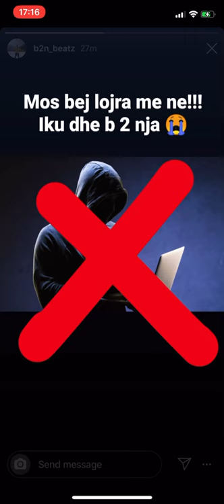Hackohet Instagrami B2N. Rradhen E Ka Rony Rag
Hackohet Instagrami B2N
Hackohet Instagrami RonyRag
B2N
Rony Rag
Vjedhet Instagrami B2N
Hackohet Instagrami Rony Rag

Muzikë
Bes Kallaku , Ermal Mamaqi Don Phenom , Majk Lluni Mc Kresha Pint Blleki Ciljeta
Era Istrefi Nora Istrefi Fero Ledri Vula , Ledri Vula , Vig Poppa , Finem Solo Yll Limani Genta Ismajli Daffy
Dafina Zeqiri Varrosi Stresi Getoar Selimi
Olsi Bylyku Xhensila Myrtezaj Rita Ora
Arbenita Ismajli Kastro Elvana Gjata Fero
Azet Ronela Hajati Ermal Fejzullahu Fifi
Samanto Karravello Arta Elezaj 2Ton
MatoLale Genc Prevlukaj Sinan Vasilliu
Sinan Hoxha Nora Istrefi Klea Huta
Elgit Doda Soni Malaj Meda Arta Bajrami
Enca Alban Skenderaj Miriam Cani Kidda
Beatrix Ramosaj Alban Ramosaj Alberie Hadergjonaj Nexi P9 NexiP9 Afrona Dika Blero Adrola Dushi Alketa Vejsiu Shkurte Gashi Arbana Osmani Xhemi Shehu Fero
Xhevdet Jashari Andi Lila Arilena Ara
Blerim Destani S4MM Enis Bytyqi Zuna
Robert Berisha Ermal Fejzullahu Lyrical Son Blleki Lluni Morena Taraku Capital T Almeda Fuego Trejsi Sejdini Albana Osmani Edi Rama BashButa Buta
KidGrof Groff Xhevdet Jashari
Altin Sulku
Don Vidi
DonVidi
BabaLlesh
Singullar
Jetnis Dollapi
Leonora Jakupi
Ester Bylyku
TringaKay
Fatmir Hysenbelliu
YoungZerka
Young Zerka
Drilon Hoxha
Arjola Demiri
Olsi Bylyku
Ledri Vula Ft Vig Poppa - Ha Ha Ha
Jul Deda
Vik Kraja
Roza Lati
Kelji Doda
Deni Doku
Ff Sokol
Ff Albania
Ff Shqip
Trejsi Sejdini
Diamanti Blu
Ujku Shijakut
Supermeni Shqipris
Supermeni Shqip
Renato doko
Lazy
Sergio
Hygerta Sako
Nevina Shtylla
Fjoralba Ponari
Alesia Bami
Redona Koci
Dafi Derti
DafiDerti
Dorina Mema
DorinaMema
Xhensila Pere
Leonora Jakupi
Kledi Bahiti
Megi Pojani
Aventurieret
Rony
Rony Rag
RonyRag
Mateus Frroku
Cozman
Eglein Laknori
Lim Hoti
Arjola Demiri
Mrk
Ingrit Gjoni
Inis Gjoni
Visjan Ukcenaj
2Ton
Flor Bana
Anjeza Branka
Labinit Gashi
Meci
Eli Fara
Eneda Tarifa
Florjan Binaj
Skivi
Bieta Sulo
Labinit Rexha
Prive.al
Florida Sala
Meriton Mjekiqi
Gjoni Black
Kkoke
K Koke
Aulona Musta
2po2
Damiano Agalliu
Olsi Klosi
Onat
OneT
Irkenc Hyka
Labinot Tahiri
Ilda Bejleri
Liberta Spahiu
Klepto
Rozana Radi
Belinda Dragoti
Arjola Shehu
Bleona
Bleona Qerreti
Rezart Veleshnja
Angela Martini
Anxhela Martini
Albano Bogdo
Veneara Lumani
Adelina Ismaili
Gentian Zenelaj
Rezarta Shkurta
KlaniFornia
Portokalli
Klani Fornia
G Bani
G-Bani
Phatooni
Arizon Rr
Shpetim Hajdini
Bebe
Loti Shaqiri
Shqip Gaming
ShqipGaming
Shqip
Roza Lati
XDardi
Gafi
Agon Gashi
VaddaTv
B3S
Blleki
Otr
Live Instagram
Ermal Fejzullahu
Buta
Eno
Emi
MossDella
Butrint Imeri
Alvisa Qarri
Genci Ecen Vet
Fero
Rina
Enca
Ledri
Ledri Vula
Varrosi Tallet Me Qunat Dhe Gocat E Grupit.
Varrosi
Noizy
MatoLale
Mato Lale
Lil Koli
Mali G
Oriola Marashi
KidGroff
SuperCrax
DjCrax
DonVidi
Don Xhoni
Xhoni
DonXhini
Granit Xhaka
Kallashi
Donjeta Kosumi
Burim Ademi
Moni And Fredi
Adriana Matoshi
Labinot Rexha
Henry Bejta
Orjola Marashi
Icy Otr
Dijonisi
Dijonis Biba
Kicja
Altin Pjetri
Flori Official
Flori
Stresi
Probleme Katuni
Kicja
Kice
Kallini
Kllini.al
Kice
BigShowAl
Kebja
RrezbegteOBlag
Rrezbegte O Blag
Perputhen
Inna Kollcaku
Inna
Antoneta
Lulzim
Funny Video
Big Show Al
Genci Ecen Vet
Aventurieret
Serena Sula
Goku.fb
Trotuar
Shqipet Me Plis
Blondini
Besarti

Games
Shqipet Ne Forza Horizon 4
Deadpool Shqip
ForzaHorizon Shqip
Forza Horizon Shqip
Fortnite Shqip
Pubg Shqip
DeadPool Albania
ForzaHorizon Albania
Forza Horizon Albania
Fortnite Albania
Pubg Albania
MineCraft Shqip
Mine Craft Shqip
MineCraft Albania
Mine Craft Albania
Renato doko
Albania Comedy
Noke Rramos
AlbaniaComedy
TheAlbaniaComedy
The Albania Comedy
NokeRramos